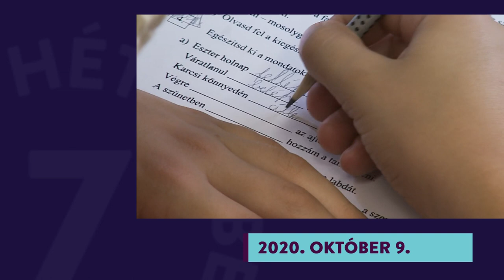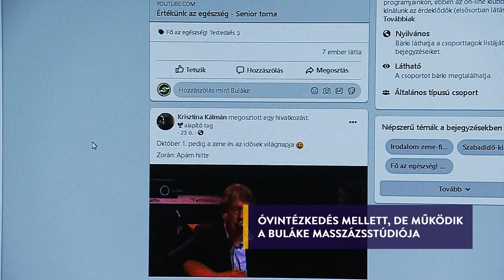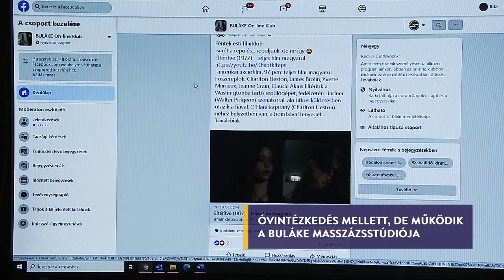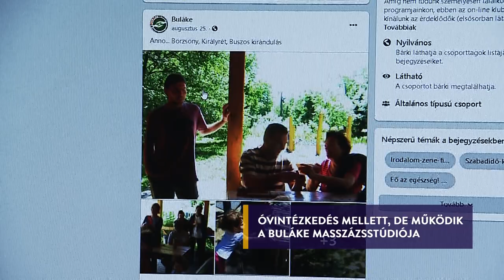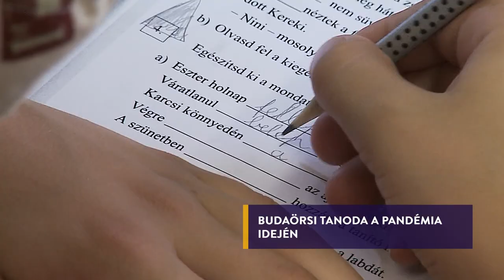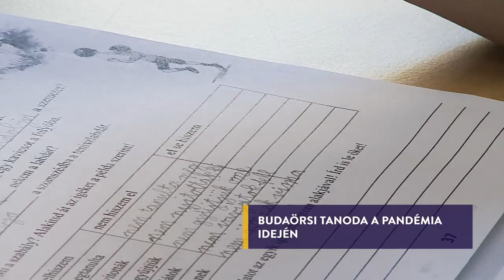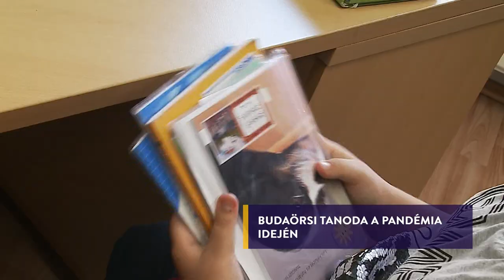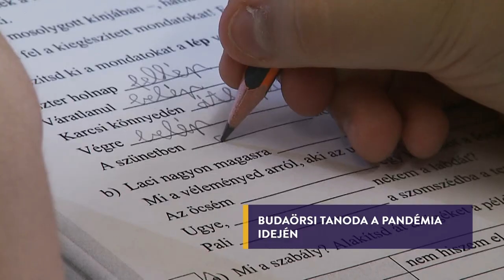7KÖZBEN 2020. okt. 9.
Óvintézkedések mellett, de működik a látássérültek masszázsstúdiója – a lakótelepi helyiségekről az Operatív Törzstől és az Országos Tisztifőorvosi Hivataltól is kértek szakvéleményt

Szeretnének ünnepelni, de egyelőre nem lehet – 25 éves a Szélrózsa Néptáncegyüttes

Kevésbé szigorúak a járványvédelmi intézkedések a tanodában, mint az iskolákban – megmutatjuk, hogyan zajlik a délutáni korrepetálás